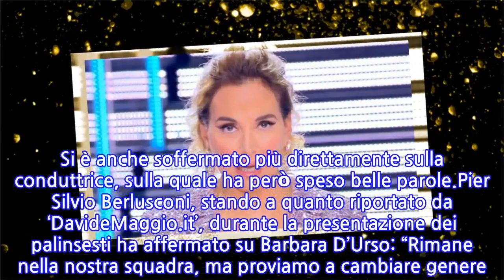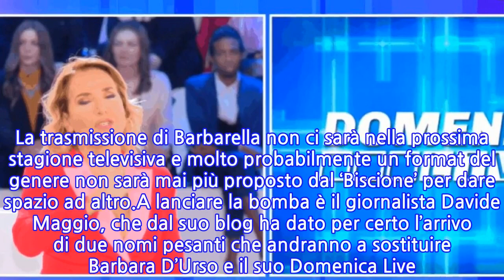Barbara D’Urso e lo stop di Domenica Live: Pier Silvio Berlusconi spiega perché...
Barbara D’Urso e lo stop di Domenica Live: Pier Silvio Berlusconi spiega perché l’ha...
Sono stati ufficializzati i palinsesti Mediaset per la prossima stagione televisiva. Come ben sapete, non ci sarà Alessia Marcuzzi, che ha lasciato l’emittente dopo 25 anni perché insoddisfatta dalle proposte. Avrebbe anche rifiutato la conduzione di ‘Scherzi a parte’ perché avrebbe dovuto lavorare con Enrico Papi, con il quale non correrebbe buon sangue. L’altra grossa novità riguarda l’eliminazione del programma ‘Domenica Live’ di Barbara D’Urso, infatti ci saranno al suo posto Anna Tatangelo e ‘Verissimo’.Si era parlato di un ridimensionamento di Carmelita già nelle scorse settimane, smentito dalla diretta interessata. Ma effettivamente c’è stato, visto che dopo la chiusura anticipata di ‘Live – Non è la D’Urso’ è arrivata questa ulteriore mazzata. E adesso a parlare è proprio Pier Silvio Berlusconi, che ha spiegato nei dettagli le motivazioni che lo hanno indotto a prendere questa decisione sofferta. Si è anche soffermato più direttamente sulla conduttrice, sulla quale ha però speso belle parole.Pier Silvio Berlusconi, stando a quanto riportato da ‘DavideMaggio.it’, durante la presentazione dei palinsesti ha affermato su Barbara D’Urso: “Rimane nella nostra squadra, ma proviamo a cambiare genere. Barbara D’Urso ha fatto un grandissimo lavoro”. Ma oltre a queste bellissime dichiarazioni sulla presentatrice, ha anche sottolineato che qualcosa non stava più andando nel verso giusto. Il riferimento è stato a ‘Domenica Live’ e ha illustrato nei particolari perché è stato definitivamente cancellato.Ecco dunque quanto rivelato da Pier Silvio Berlusconi su ‘Domenica Live’ e quindi Barbara D’Urso: “Questo tipo di infotainment a 360 gradi, che va dalla cronaca, alla politica al gossip, non credo abbia più grande senso”. Una vera e propria bocciatura totale, che non lascia spazio a cambi di idea nel prossimo futuro. La trasmissione di Barbarella non ci sarà nella prossima stagione televisiva e molto probabilmente un format del genere non sarà mai più proposto dal ‘Biscione’ per dare spazio ad altro.A lanciare la bomba è il giornalista Davide Maggio, che dal suo blog ha dato per certo l’arrivo di due nomi pesanti che andranno a sostituire Barbara D’Urso e il suo Domenica Live. “Fumata bianca per Canale 5. Possiamo confermarvi l’arrivo di Anna Tatangelo e Silvia Toffanin pronte a sfidare la concorrenza delle dirimpettaie Mara Venier e Francesca Fialdini”. E vedremo come se la caveranno.
INFORMATION
• Source: caffeinamagazine